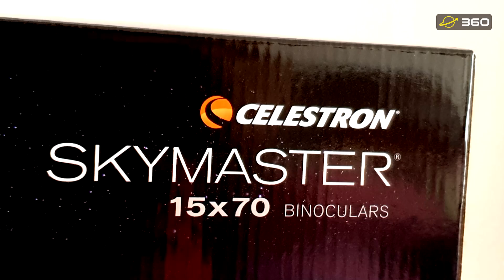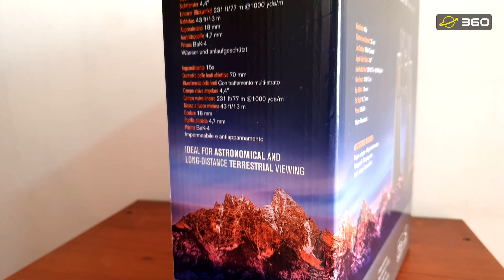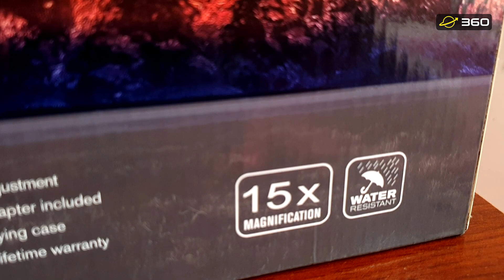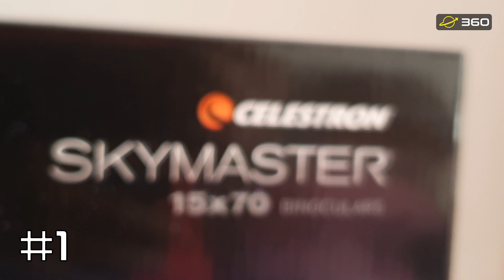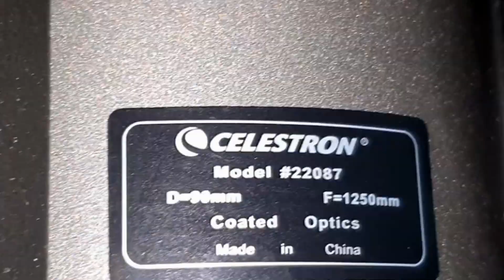PRUEBA CELESTRON SKYMASTER 15x70 | Orión - Sirio - Pléyades - Luna - Júpiter - Cúmulos estelares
Review y prueba de los binoculares/prismáticos Celestron Skymaster 15x70 con cuerpos celestes como la luna, júpiter, saturno y alugnos cúmulos estelares. ¿Serán los indicados para comenzar en el mundo de las observaciones astronómicas? No te pierdas ni un solo segundo de este video para averiguar la respuesta.

00:00 Introduccion
00:44 Unboxing
01:18 Pruebas
04:43 Caracteristicas
06:39 Público objetivo
07:26 Puntos positivos
08:06 Puntos negativos
08:27 ¿Valen la pena?
09:28 Cierre